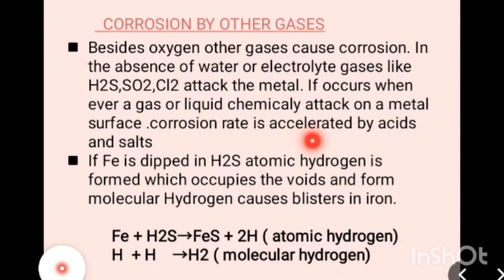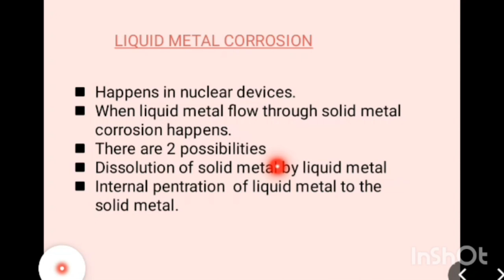# Corrosion by other gases and Liquid metal corrosion |Short points with explanation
Qra Corrosion by other gases